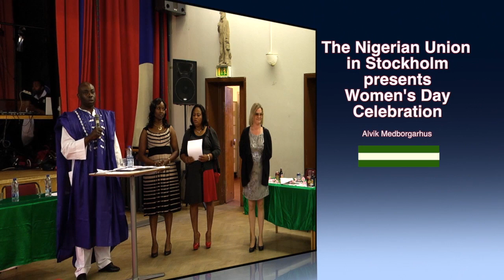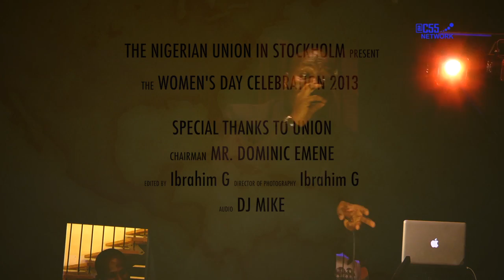The Nigerian Union in Stockholm 2013 Women's Day Celebration Highlights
Complete video of main event is still being edited